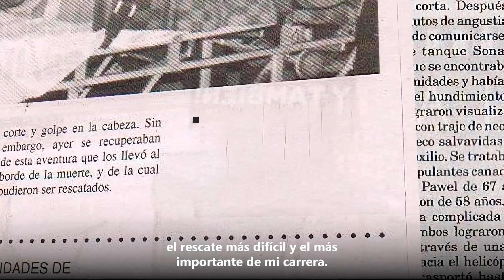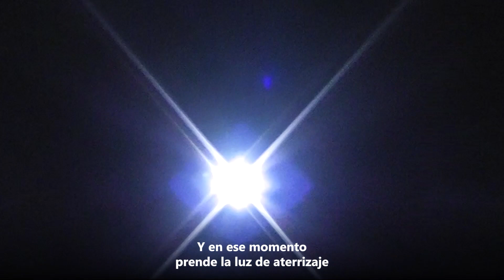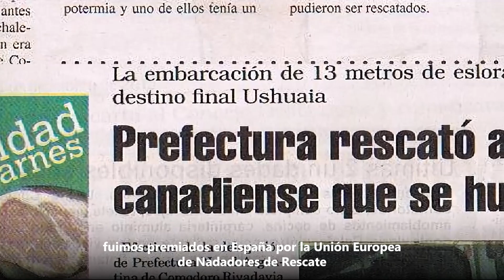Rosa Salvaje, un rescate inolvidable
10 años pasaron de "La Rosa Salvaje", un rescate inolvidable por el coraje, la entrega y el profesionalismo que demostró nuestro equipo al salvarle la vida, heroicamente, a dos navegantes, durante la noche y en condiciones meteorológicas adversas.
Rememorá con nosotros la historia del rescate más arriesgado y valiente de la Institución, que culminó exitosamente y le valió el reconocimiento y prestigio internacional.